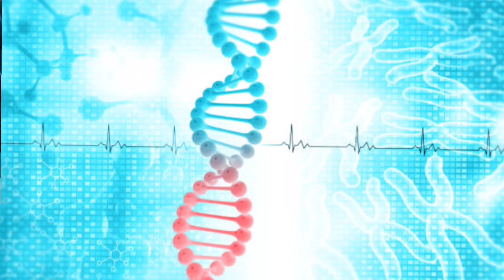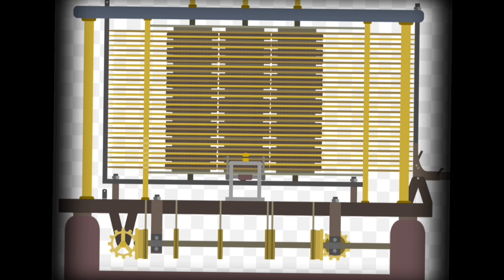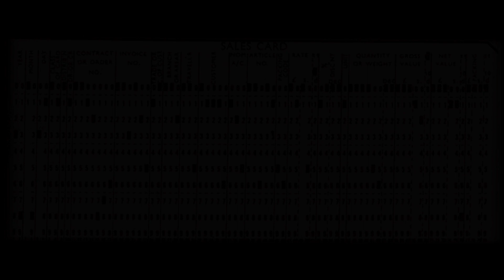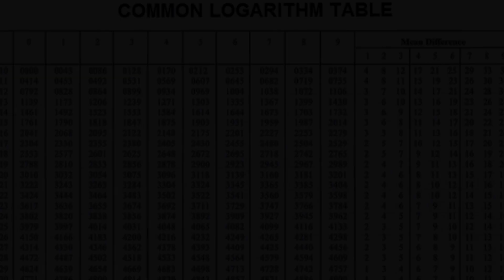Part 1 -THE HISTORY OF COMPUTER..... From Sanjay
Thanks for Rakshak for supporting